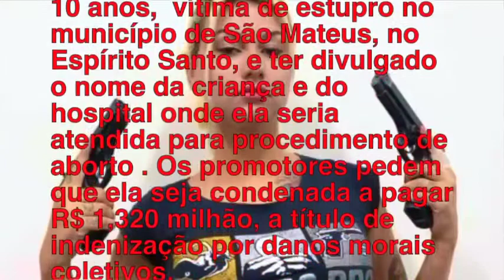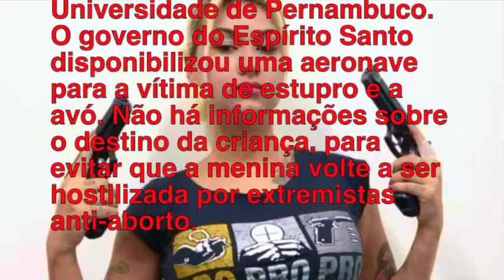Bolsonarista & Extremista pode ter que pagar R$1,320 milhão por expor menina vítima de Estupro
A Promotoria de Infância de Juventude do Ministério Público do Espírito Santo ajuizou ação civil pública contra a extremista conservadora Sara Giromini, por ter tido acesso ilegal a detalhes do caso da menina de 10 anos,  vítima de estupro no município de São Mateus, no Espírito Santo, e ter divulgado o nome da criança e do hospital onde ela seria atendida para procedimento de aborto . Os promotores pedem que ela seja condenada a pagar R$ 1,320 milhão, a título de indenização por danos morais coletivos.